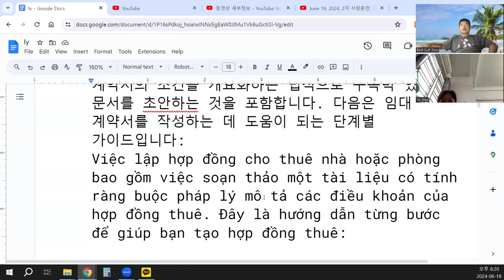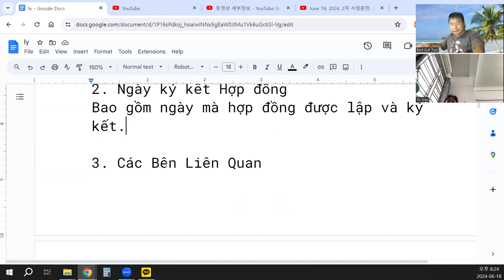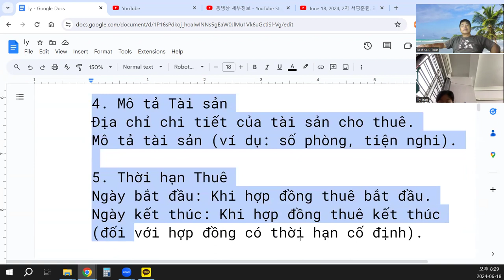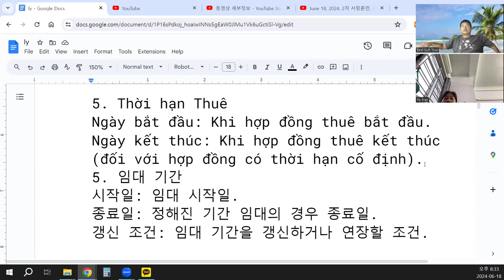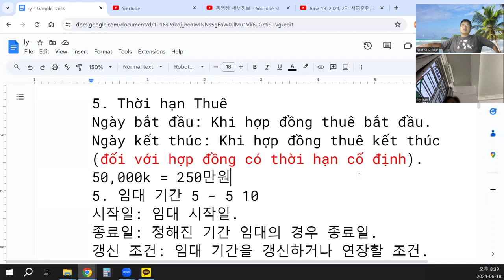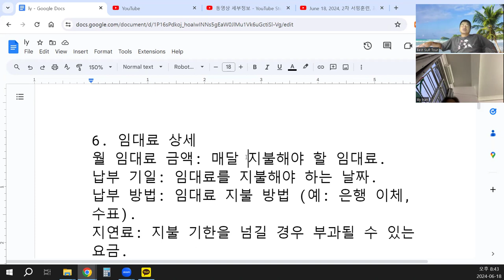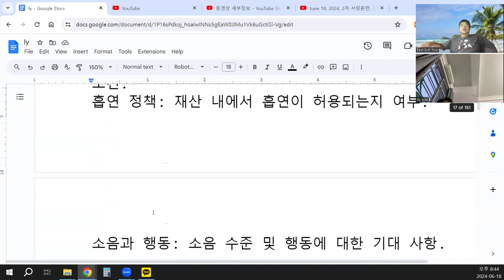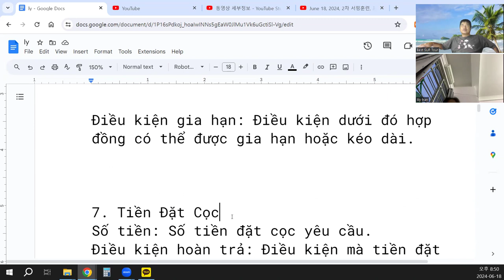Hợp đồng này được ký kết vào ngày